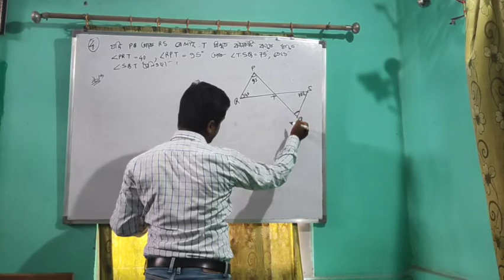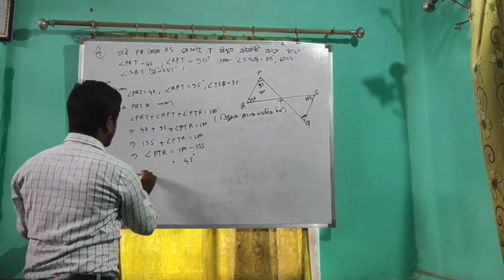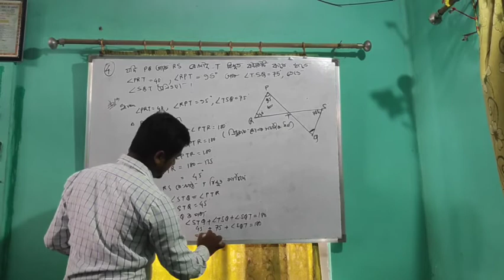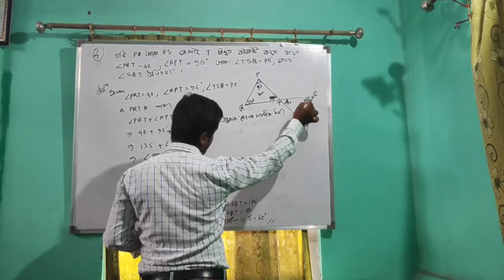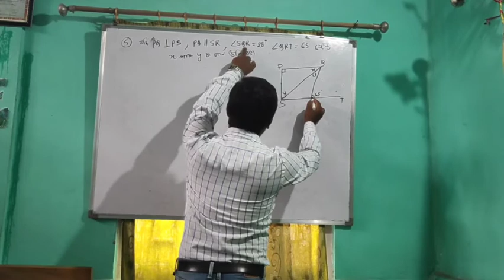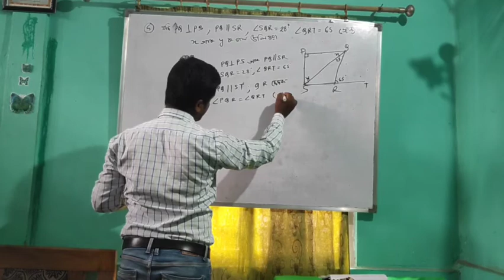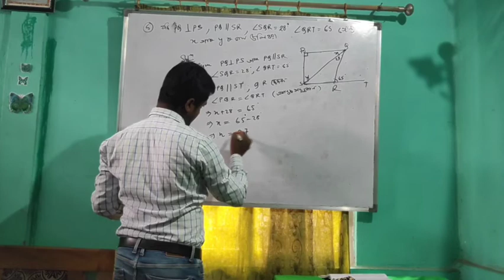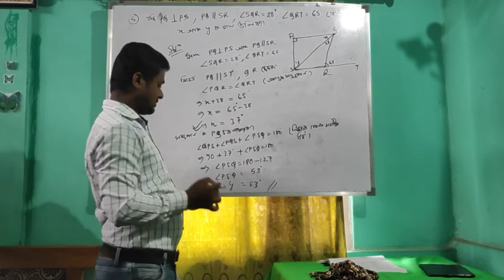Class 9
Lines and angles (ex 6.3 question no 4 and 5)